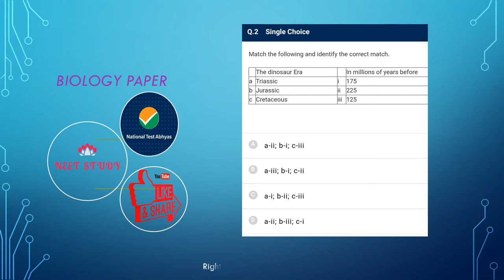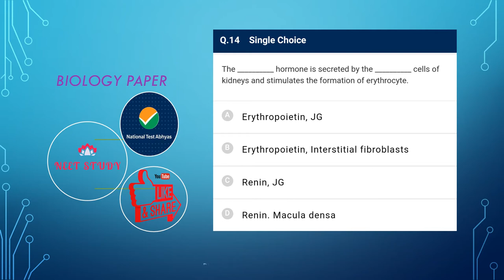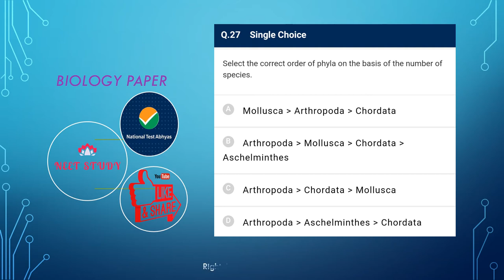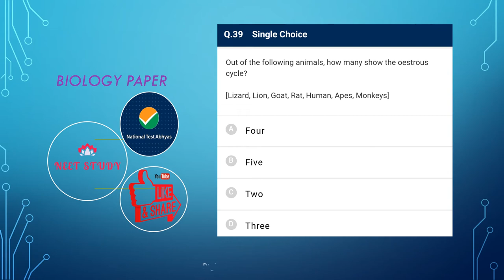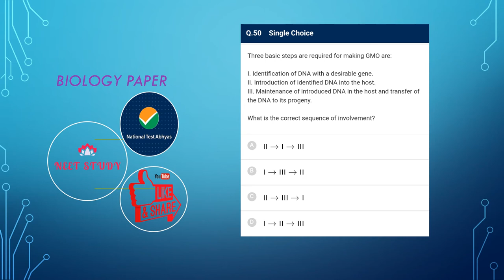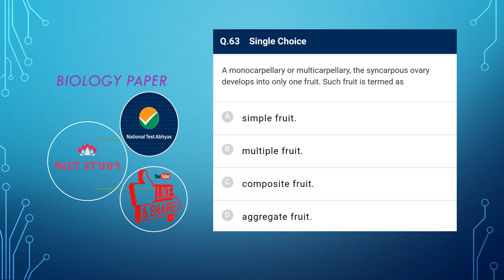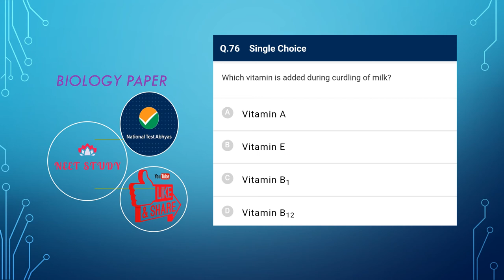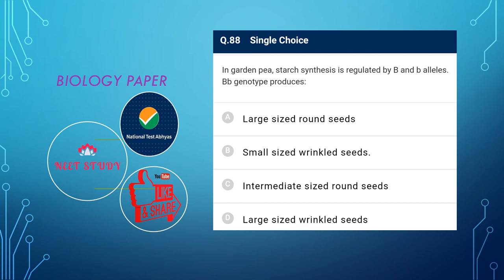National Test Abhyash Biology Paper 65 Fast Revision Question Practice Paper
National Test Abhyash Biology Paper 65 Fast Revision Question Practise Paper